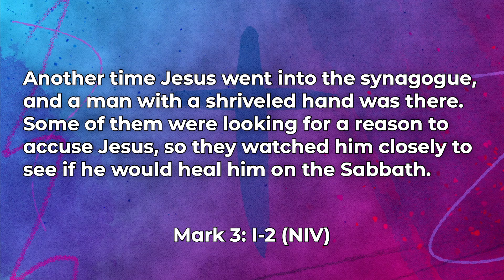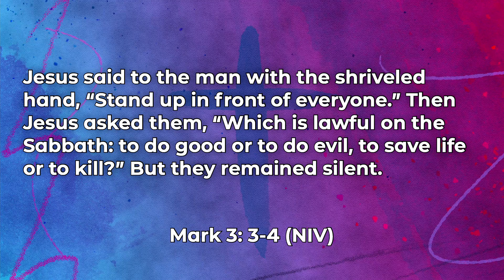21-05-16 Contemporary Service Smithville Brethren Church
Contemporary Service May 16, 2021
Art Carr